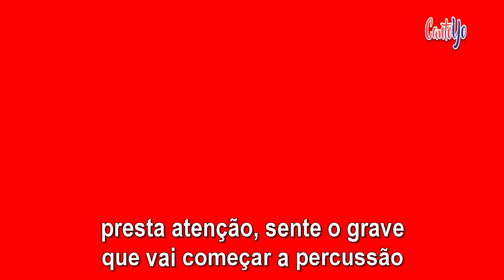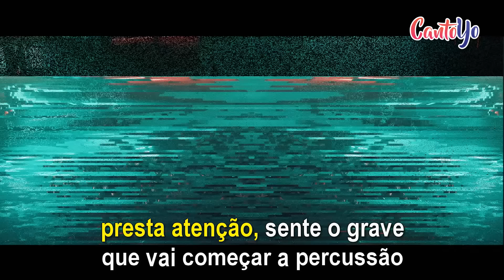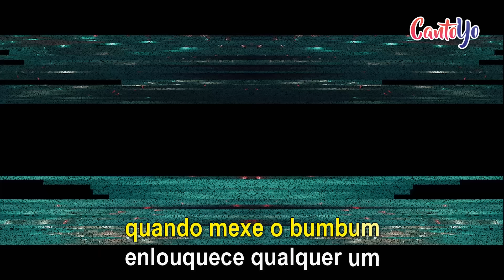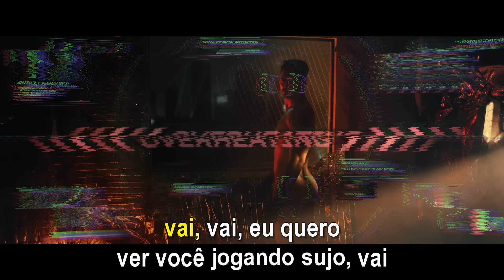Ludmila - Jogando Sujo (Clipe Oficial) Letra | CantoYo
Clipe de Jogando Sujo, de Ludmilla, com letra para karaoke.

Letra:

Quero ver você jogando sujo, hein

Presta atenção
Que agora já tá liberada a sedução
Todas as meninas, foco na concentração
E divinamente vem descendo até o chão, até o chão

Presta atenção
Sente o grave que vai começar a percussão
Foco na batida, não esquece do carão, não
E divinamente vem descendo até o chão, chão, chão, chão
Hey!

Sensualiza, cai na pista
Atrevida, vai, bandida!
Quando mexe o bumbum
Enlouquece qualquer um
Enlouquece qualquer um

Atrevida, vai, bandida!
Enlouquece qualquer um
Enlouquece qualquer um

Presta atenção
E divinamente vem descendo até o chão
No chão, gostosinho, vai

Atrevida, vai, bandida!
Enlouquece qualquer um
Enlouquece qualquer um

Atrevida, vai, bandida!
Enlouquece qualquer um
Enlouquece qualquer um